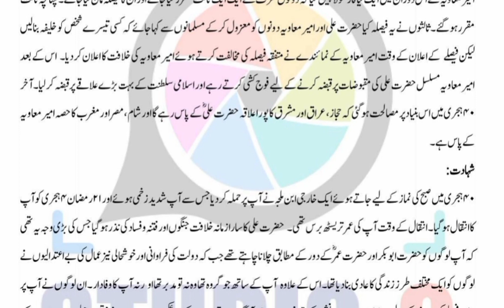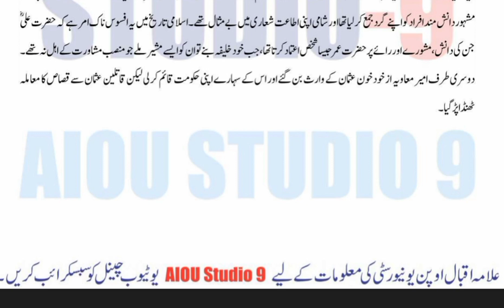AIOU Code 201 solved Assignment No.4 Spring 2023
Subject: Islamiat
Assignment No.4
Level: Matric
Credit: Full
Semester: Spring 2023
Full Credit_Book
Assignment No.1
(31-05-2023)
Assignment No.2
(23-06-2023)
Assignment No.3
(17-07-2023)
Assignment No.4
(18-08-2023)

Half Credit_Book

Assignment No.1
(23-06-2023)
Assignment No.2
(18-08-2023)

NOTE:
Dear Students!